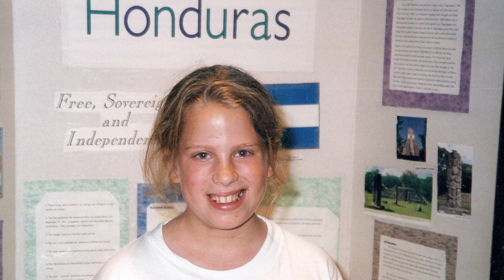"Tikkun Alum", Aviva Rosman.mov